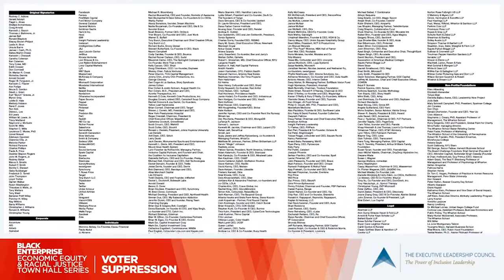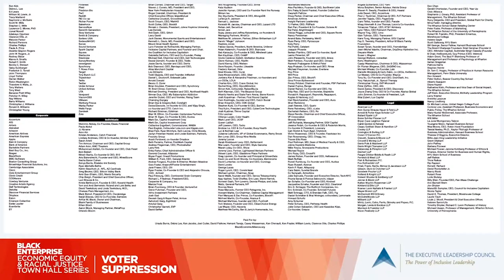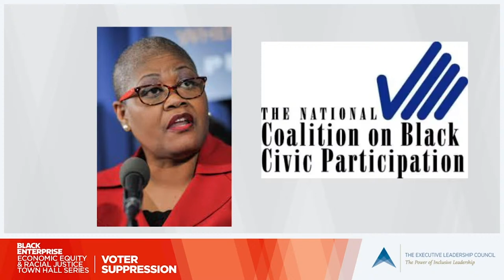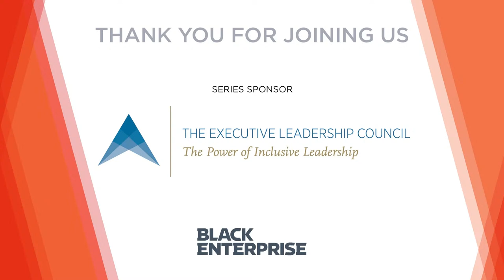Voter Suppression: Economic Equity & Racial Justice Town Hall Series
BLACK ENTERPRISE presents the second in a series of groundbreaking Town Hall broadcast events  that will focus on preparing our community to respond to threats to our access to the ballot box: “Voter Suppression: How Black Business Leadership Will Preserve & Protect Our Franchise.”